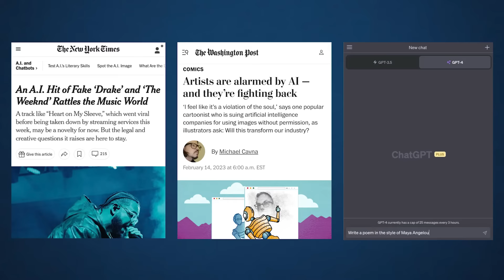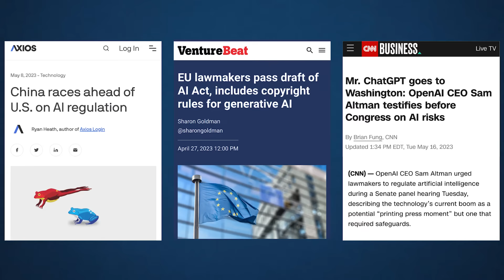Can we own our intelligence in the age of AI? | Arun Sundararajan | TEDxGateway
Artificial intelligence is generating excitement, but as generative AI mimics the creative processes of individuals, what will happen to human creativity and intelligence? Arun Sundararajan emphasises the importance of humans claiming ownership over their intellectual capital. He explains why traditional intellectual property law falls short and proposes a balance between law and technology for harmonious coexistence between humans and AI. This talk was given in June 2023.

Arun Sundararajan is the Harold Price Professor of Entrepreneurship and Technology at New York University, and author of the  best-selling and award-winning book “The Sharing Economy.” He is one of the world's experts on how digital technologies and artificial intelligence transforms business, government and civil society.  He has given hundreds of keynotes including at the World Economic Forum in Davos, and his expert testimony has been sought by the US Congress, the European Parliament, the United Nations, companies, nonprofits and investors globally.